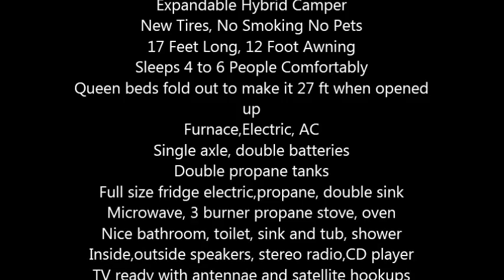2010 Aerolite Cub 160 Travel Trailer in Independence, MO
2010 Aerolite Cub 160 in Excellent Condition

Expandable Hybrid Camper
New Tires, No Smoking No Pets
17 Feet Long, 12 Foot Awning
Sleeps 4 to 6 People Comfortably
Queen beds fold out to make it 27 ft when opened up
Furnace,Electric, AC
Single axle, double batteries
Double propane tanks
Full size fridge electric,propane, double sink
Microwave, 3 burner propane stove, oven
Nice bathroom, toilet, sink and tub, shower
Inside,outside speakers, stereo radio,CD player
TV ready with antennae and satellite hookups
Outside Shower hookup